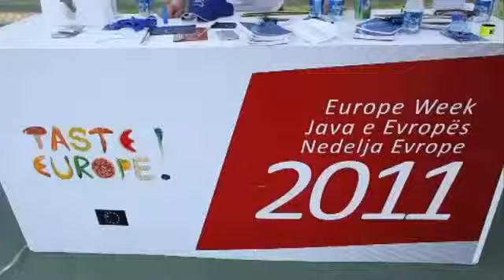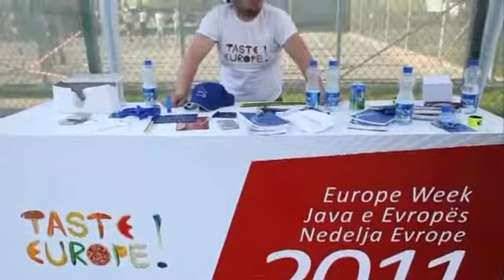Europe Week 2011 - Tennis tournament in Mitrovica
Europe Week 2011 - The EU organised a range of activities to celebrate Europe Day. A tennis tournament was held at the EU funded tennis court in Mitrovica.